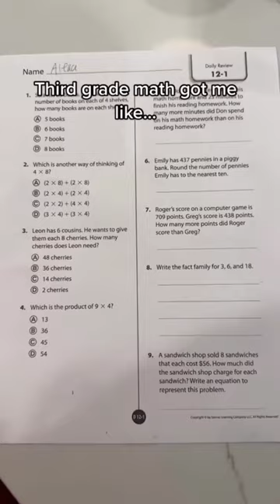Kevin Jonas trying to help Alena with her 3rd grade Math homework📚